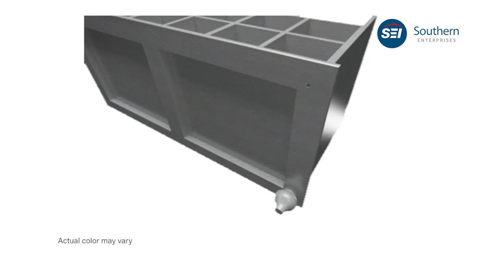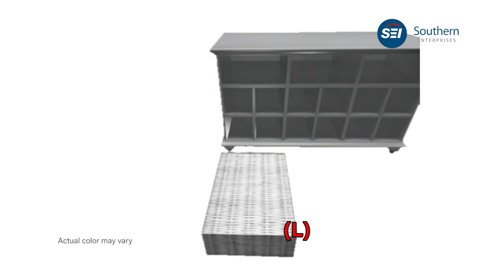BC4014 AI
How to assemble BC4014